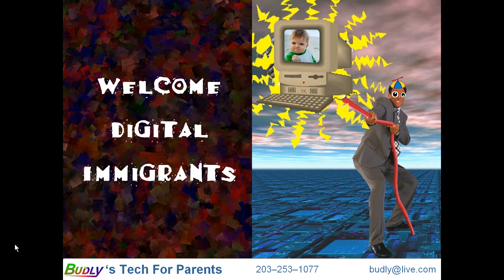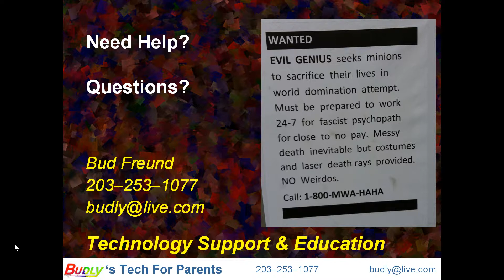20 TFP Websites To Avoid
Where NOT to go online.